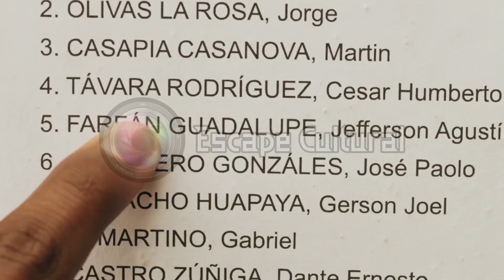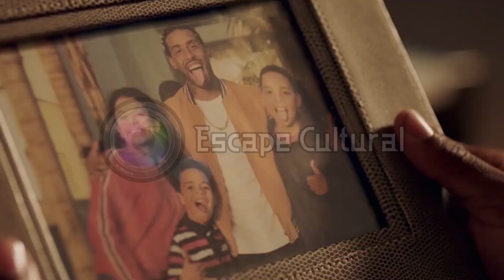INFORME LA FOQUITA EL 10 DE LA CALLE ESCAPE CULTURAL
Desde el 30 de Enero llega a todos los cines a nivel nacional el filme La Foquita: El 10 de la calle, película biográfica que habla sobre la vida de Jefferson Farfán. Es dirigida por Martín Casapia y protagonizada por Franco Robles compartiendo roles con él Ray del Castillo, Rey del Castillo, Juan Carlos Rey de Castro, Anaí Padilla, Ramón García, Stephany Orúe, entre otros